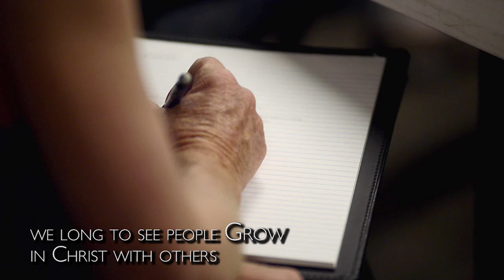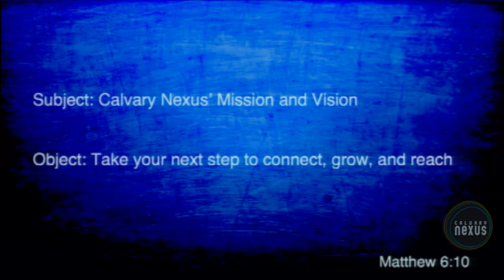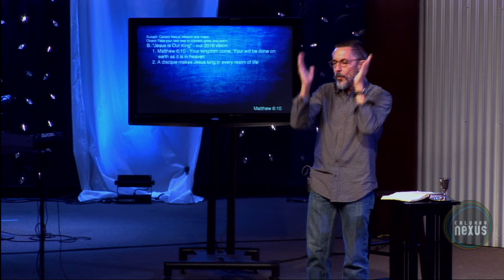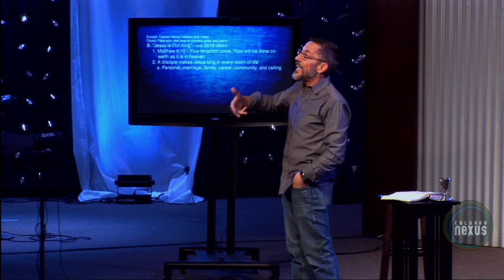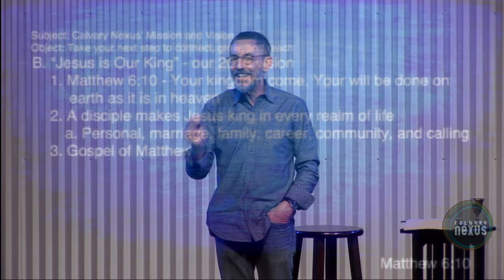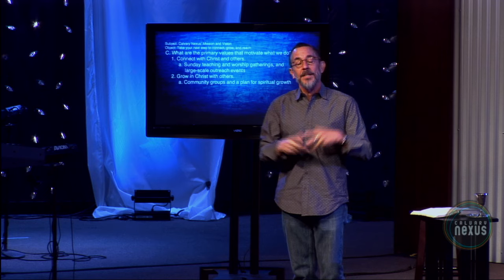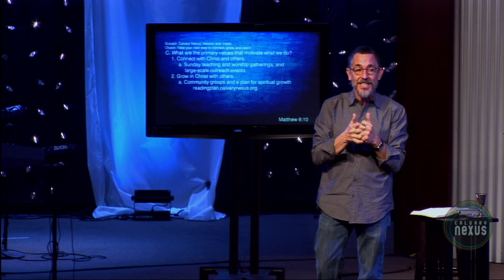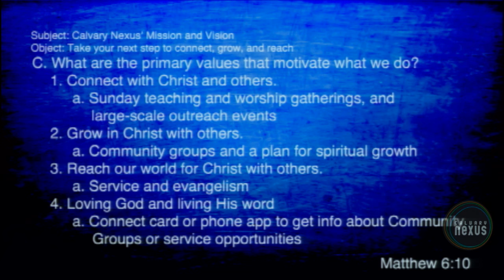Jesus Is Our King - Matthew 6:10 - 2016 Vision Sunday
As we approach a New Year, the pastors and core leaders of our church have been seeking God for wisdom and direction for the coming year. We sense a vision of where God would like to lead us as individuals and as a church community in this coming season. And we want to share it with you, and encourage you to take your next step(s) and experience Christ’s blessings.